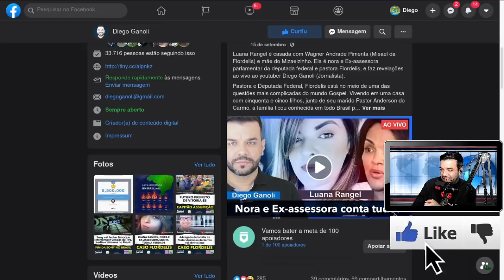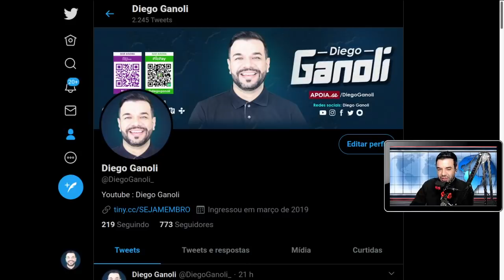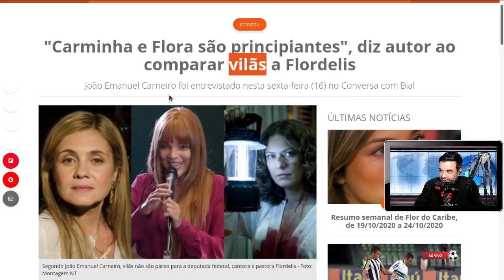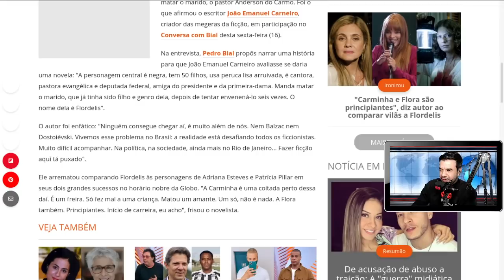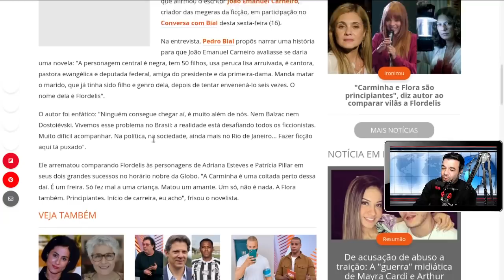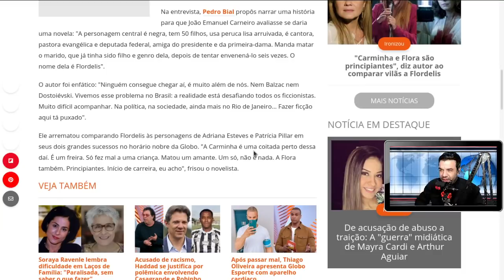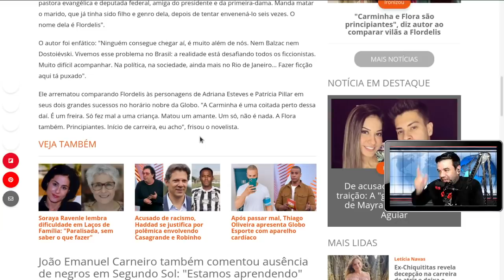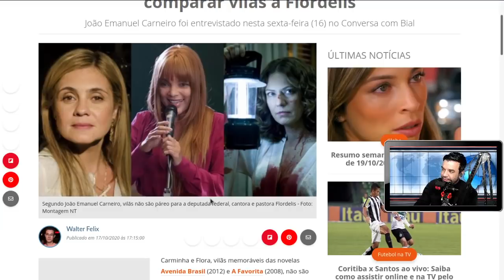Flordelis vira PIADA na Globo para TODO MUNDO VER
Pastora e Deputada Federal, Flordelis está no meio de uma das questões mais complicadas do mundo Gospel e Político. Vivendo em uma casa com cinquenta e cinco filhos, junto de seu marido Pastor Anderson do Carmo, a família ficou conhecida em todo Brasil por suas obras sociais. Entretanto, a madrugada do dia dezesseis de junho deste ano, a deputada ganhou a imprensa devido ao ocorrido ao seu marido na garagem da residência da família.

Em entrevistas a deputada afirmou que se tratava de uma perseguição por moto, versão que foi desmentida prontamente pela polícia. Em seguida a Pastora afirmou que os filhos não estavam envolvidos, e não aceitaria que ninguém levantasse esta hipótese. Logo em seguida, dois de seus filhos foram em cana, Lucas (adotivo) e Flávio o filho mais velho que foi em cana durante o enterro do  Pastor Anderson do Carmo.